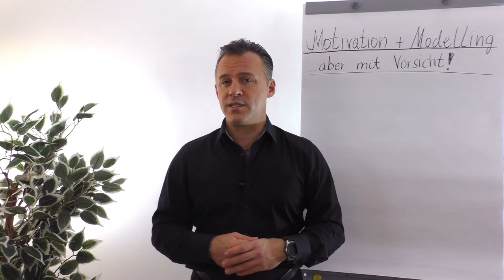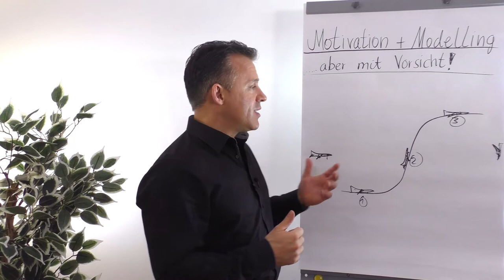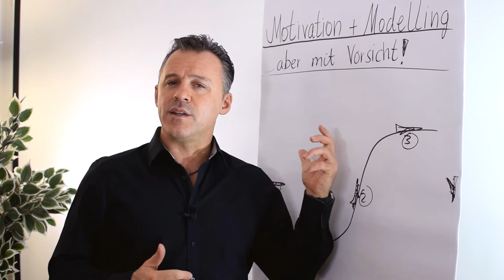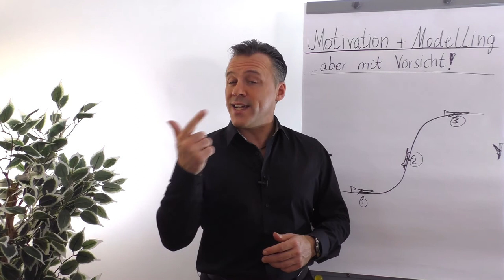Motivation & Modelling - aber mit Vorsicht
Als Unternehmer einen Blick auf die Mitbewerber zu werfen ist wichtig, doch Daniel Schäfer erklärt dir in diesem Clip worauf du dabei achten solltest.